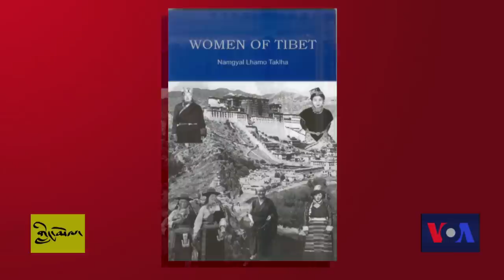Namgyal Lhamo Taklha, Author སྟག་ལྷ་རྣམ་རྒྱལ་ལྷ་མོ་ལགས།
After almost three decades of service in the exile Tibetan government, ‘Namlha’ Taklha, wife of His Holiness’ late older brother, Lobsang Samten, helped establish and served as the Director of Songtsen Library, a center for Tibetan and Himalayan Studies in Dehradun. Taklha is the author of two books, Born in Lhasa and Women of Tibet, and she is currently working on a new title, Tibetan Costumes and Jewelry, which is expected to come out in 2015.